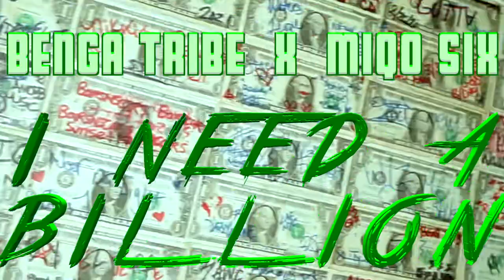I NEED A BILLION 1/23/23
Stream & Download "Moments I Feel" project avaliable on all platforms!